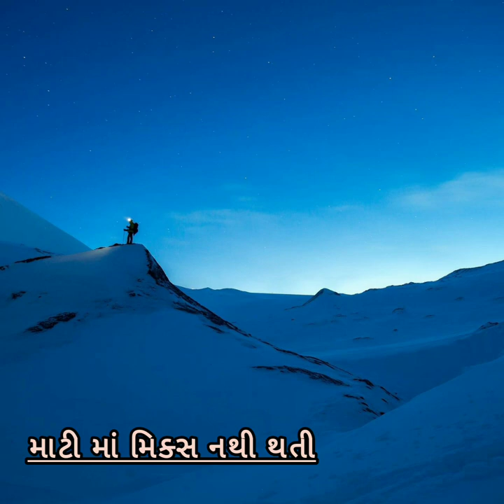આ શહેર માં 70 વર્ષ થી નથી થઈ એક પણ ની મોત Amazing, Interesting And, Unknown Facts | The Gujju Facts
Namaskar Mitro...

Aa video ma Norway na Longyearbyen city ma government e ek evo law banavyo chhe jya te city ma koy pan death na thay sake. And 70 year ma koy pan death nathi thayu. Te topic upar interesting and amazing video chhe.

Asha chhe ke video pasand avse.

Dhanyavad, Aabhar and Thank You...